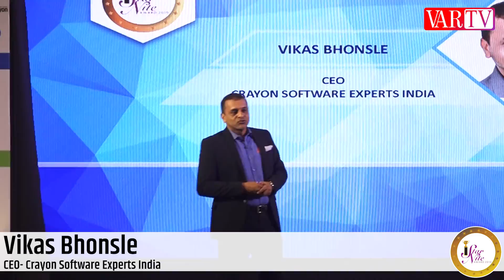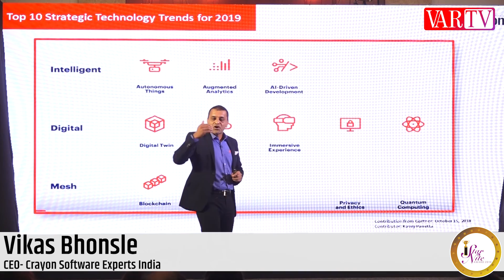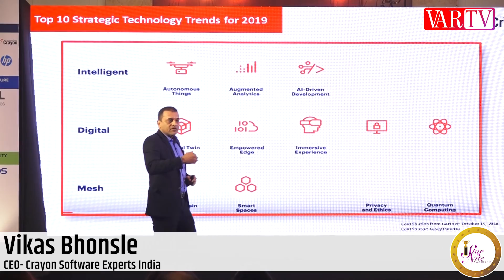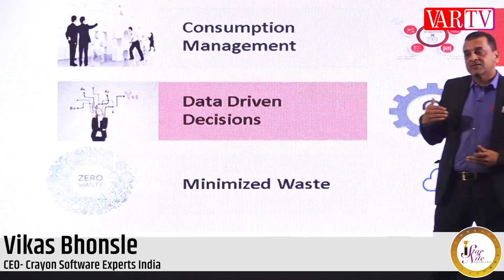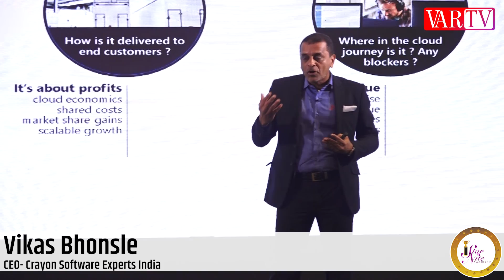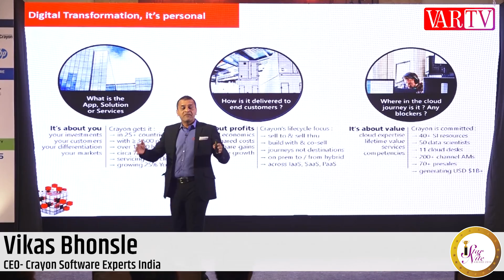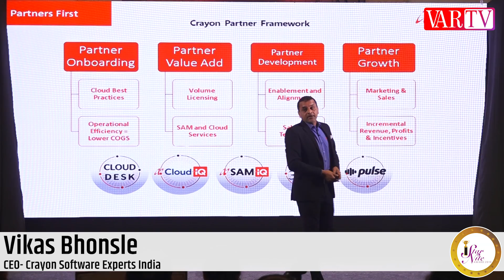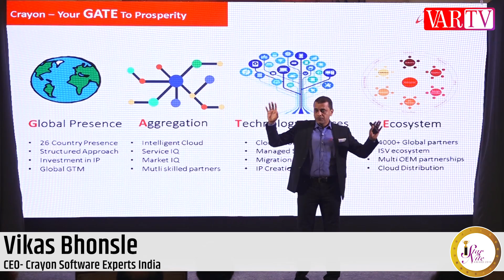Vikas Bhonsle, CEO - Crayon Software Experts India at VAR Symposium 2019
VikasBhonsle, CEO - CrayonSoftware Experts India at VARSymposium2019: Augmented Reality/Augmented Analytics is about using interfaces engineering data science